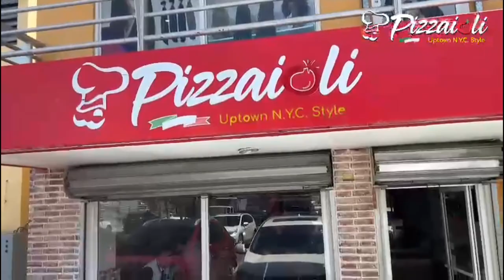NUNCA PENSÉ QUÉ ME HARÍAS ESO WILSON SUED .